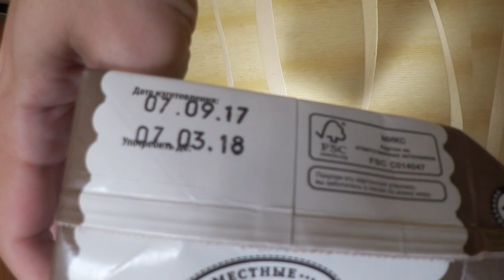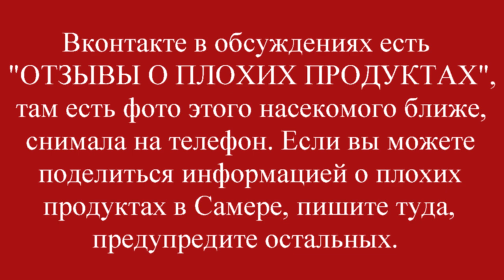Плохое молоко в Самаре, отзыв №1, 2017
Более близкое фото есть моей в группе вконтакте, в обсуждениях "ОТЗЫВЫ О ПЛОХИХ ПРОДУКТАХ". Пишите там, если знаете плохие продукты в Самаре, предупредите остальных.